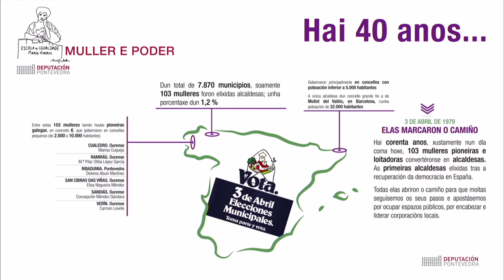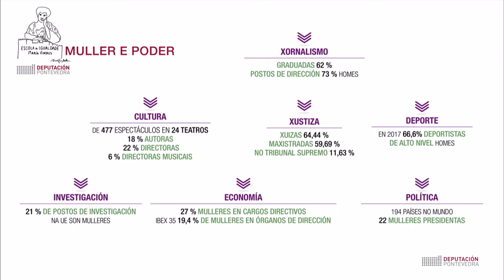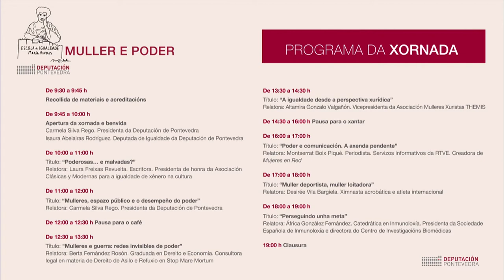Muller e Poder. Apertura da xornada e benvida